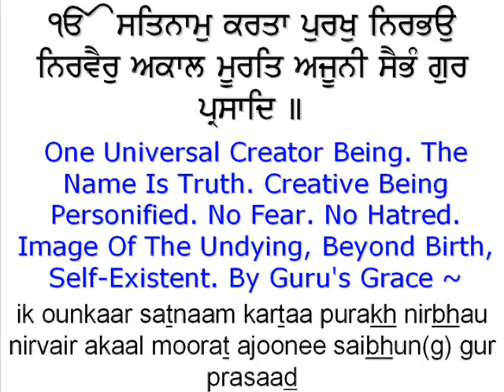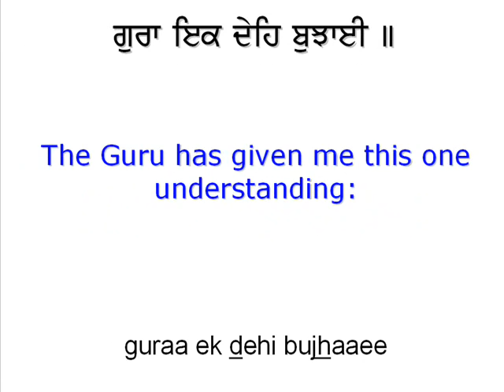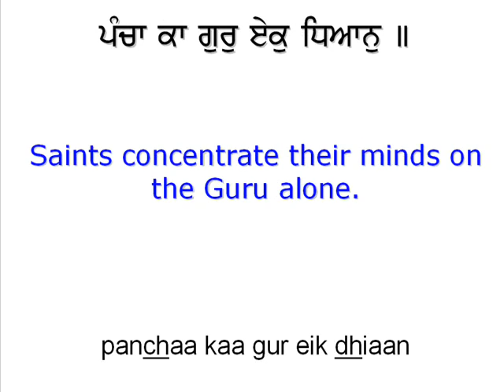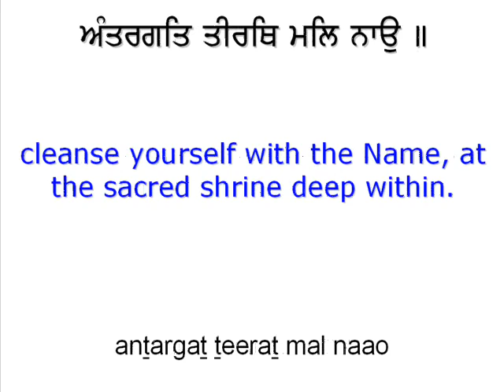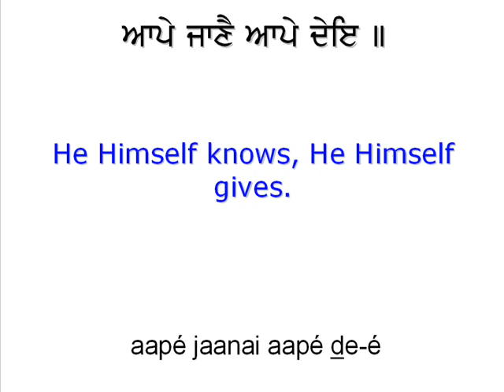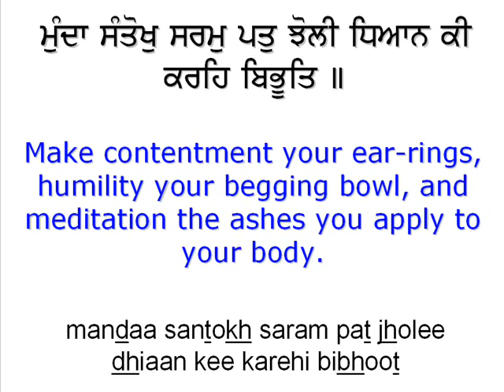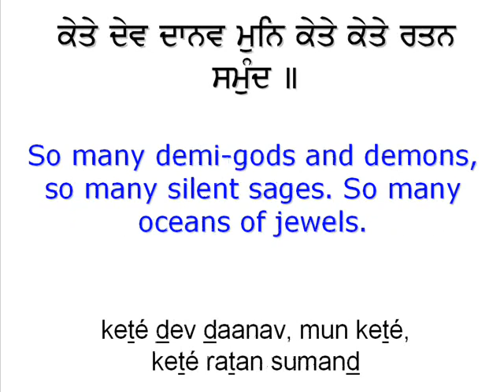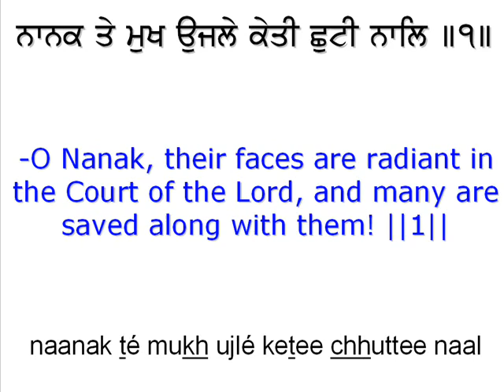Japji Sahib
Sikh  morning  prayer